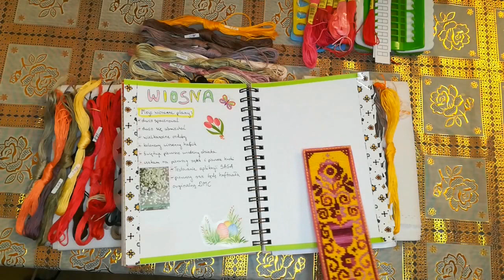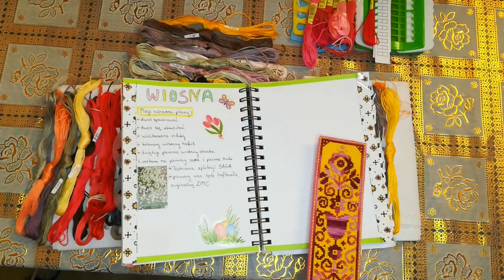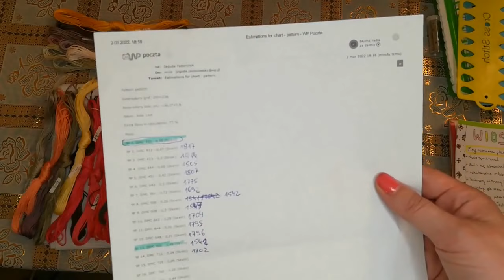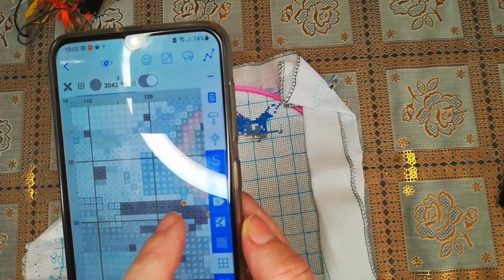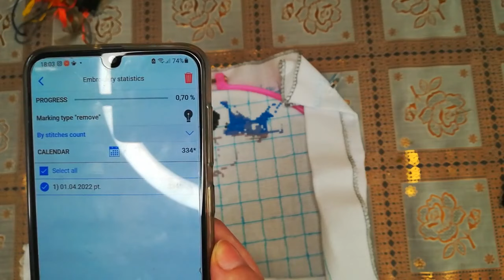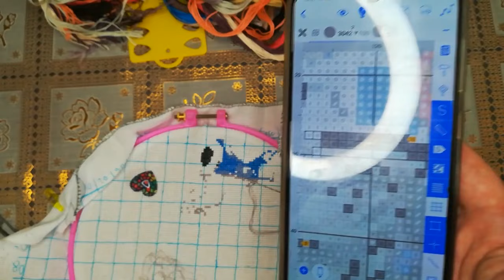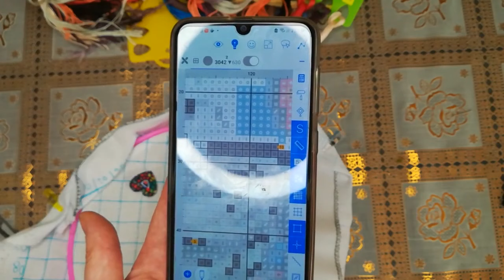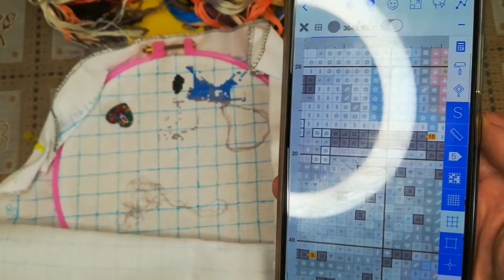Tajemniczy projekt, Pierwszy raz z muliną DMC oraz z aplikacją Saga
Przygotowania do tajemniczego projektu, zakupy oraz porównanie mulin DMC i chińskiej

Jeśli podobają Ci się moje filmy to możesz mnie wesprzeć wirtualną kawą, link znajdziesz poniżej: